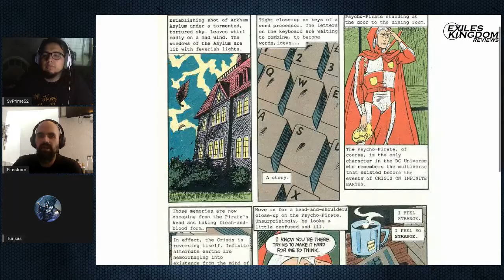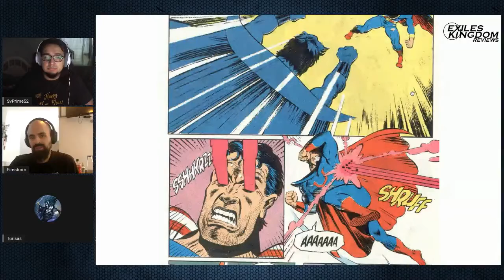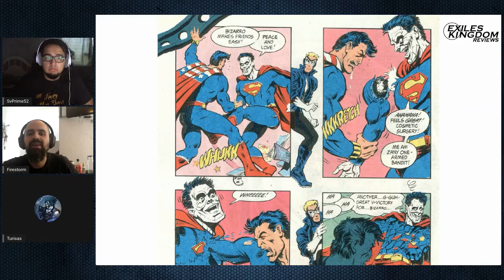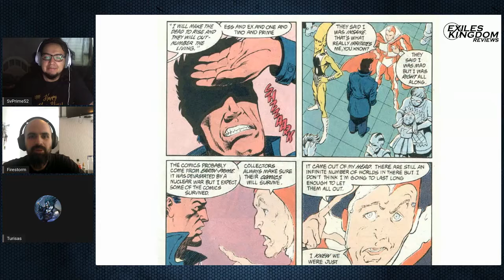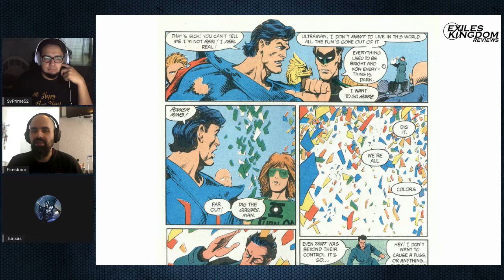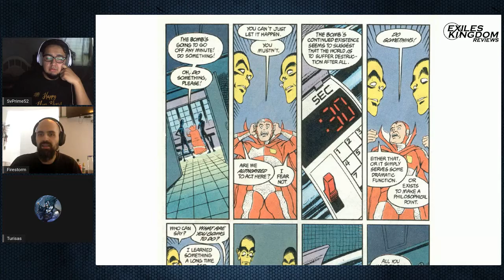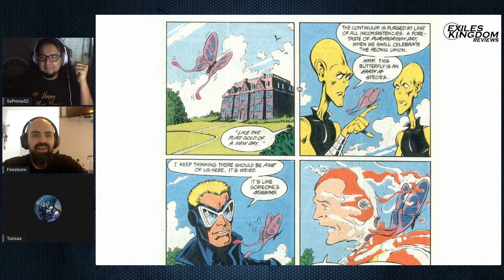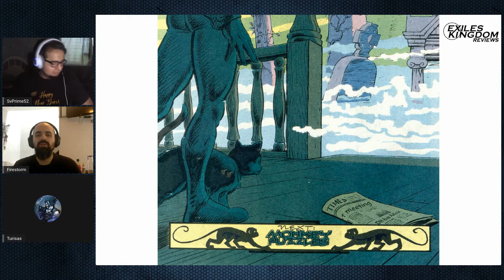EK Reviews #20: Animal Man de Morrison 13/15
El recuerdo de las Tierras Infinitas amenaza con destruir la realidad. Cientos de personajes asesinados por necesidades desconocidas, mil historias contadas y millones por contar. Presencien el destino del mundo en las manos Animal Man,